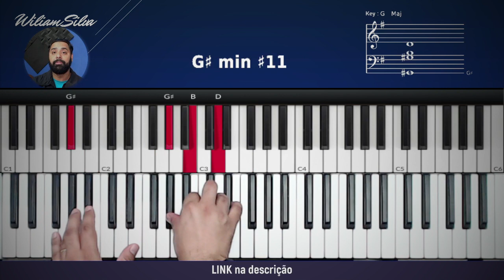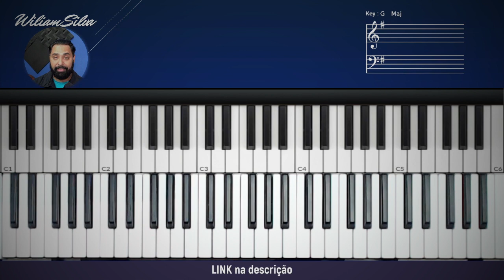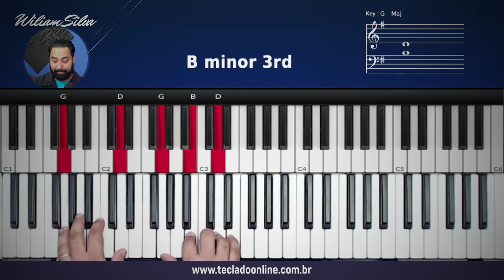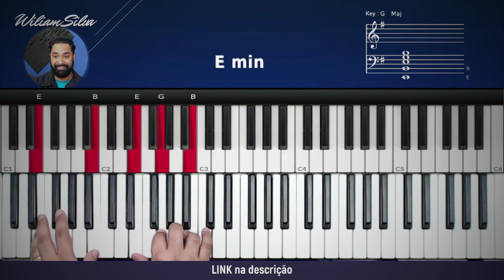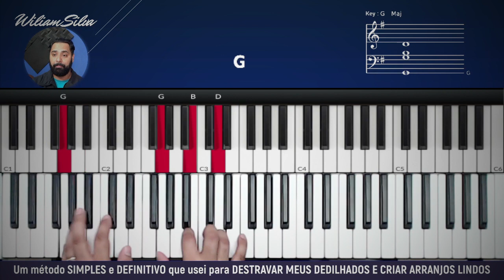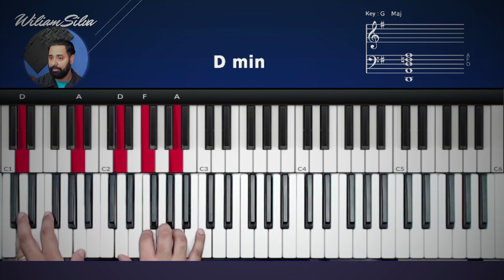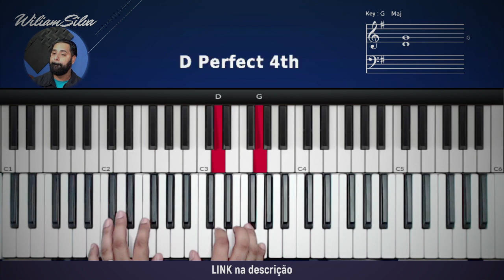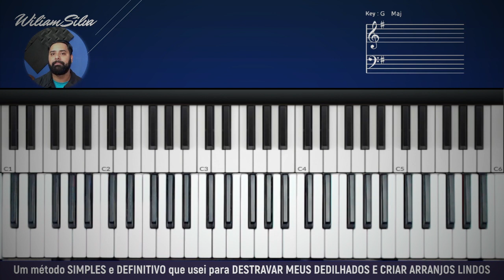Recebi um novo coração do Pai (Corpo e Família) - Louvor Aliança - Aula de Teclado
como tocar corpo e familia no teclado
corpo e familia  teclado
tutorial corpo e familia
tutorial Recebi um novo coração do Pai no teclado
Recebi um novo coração do Pai
como tocar
tocar teclado
tutorial
dedilhado
Louvor aliança
Somos corpo
preciosa é a nossa cominhão
como fruto
eu declaro
paz de Cristo
te abençoo meu irmão
eu preciso de ti
querido irmão